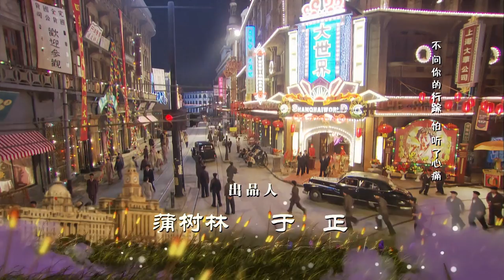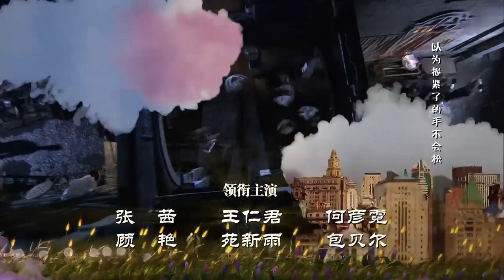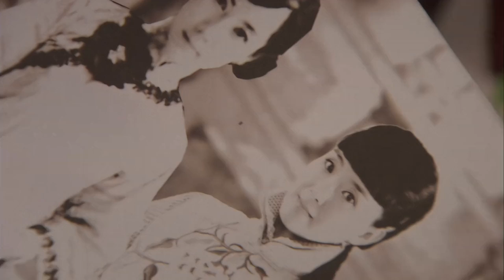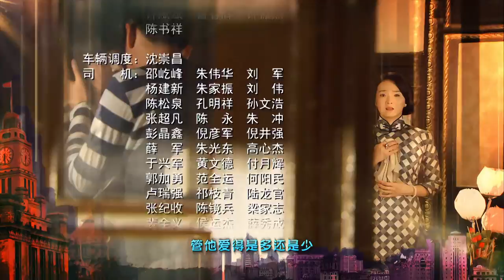[Multi-sub]《像火花像蝴蝶》第2集丨胡军 江一燕 王艳 包贝尔 霍政谚 郑国霖 Past Days of Shanghai EP2【捷成华视偶像剧场】